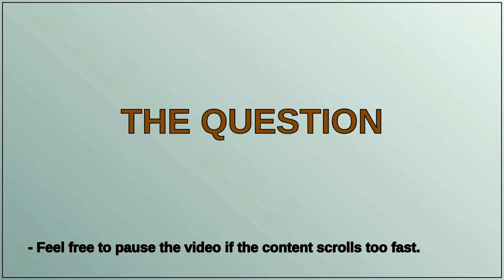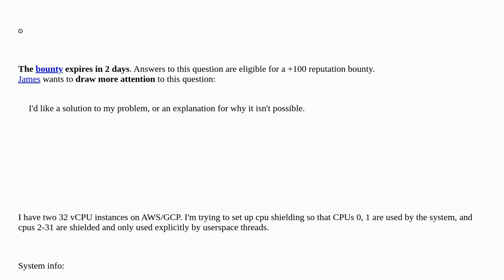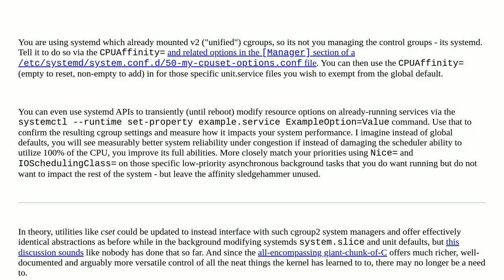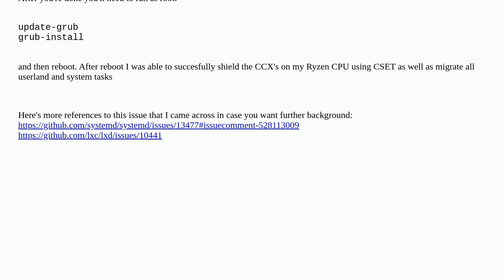Isolating CPUs on AWS/GCP: error mounting cpuset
A special thanks goes out to the community

  cset cpuset google-cloud-platform amazon-web-services cgroup